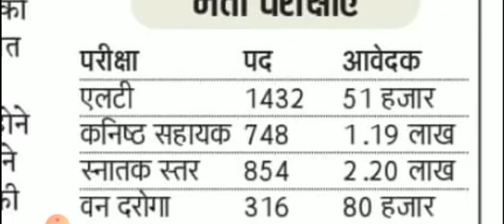UKSSSC Exam Updates